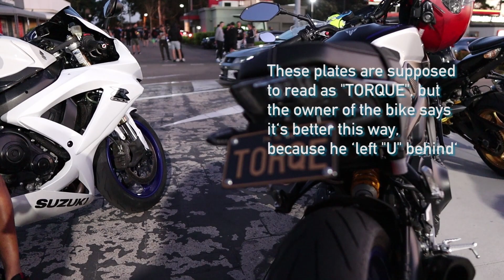Street Kings Meet & Cruise - November 2020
Let's face it - 2020 has been a shit year, and all we want is for life to go back to normal, which means socialising (the human thing). Unfortunately, the police being who they are, are also out to kill the fun for any non-commercial gatherings of more than 'X' people. That means most car meets are in the crosshairs, and in some cases, the cops even take the opportunity to setup defect stations while they're there.
Thanks to the efforts of Street Kings for making this a fun meet while it lasted. Also to the bikes for their trademark entrance.